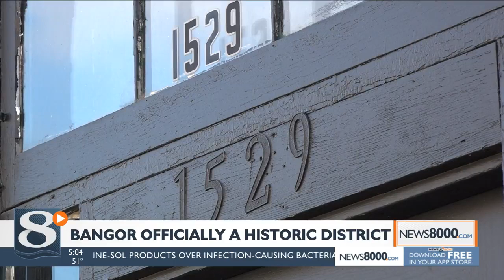GET Performing Art Center in Galesville preps for upcoming season